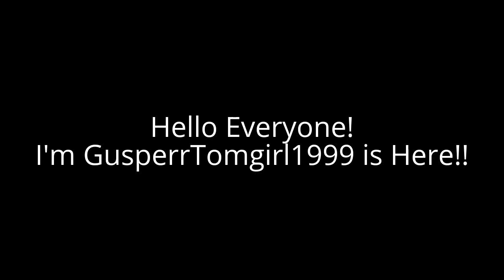Awesome News!! :D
~ Gusperr